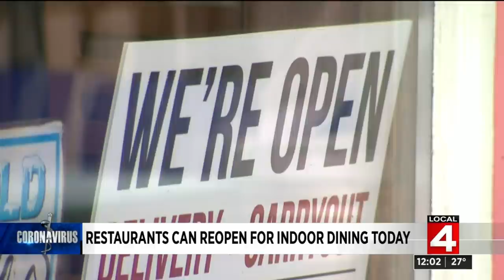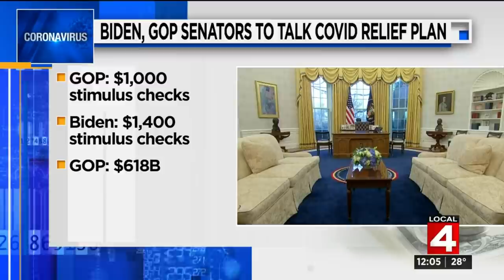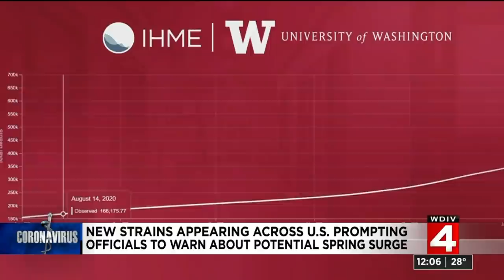Local 4 News at Noon -- Feb. 1, 2021